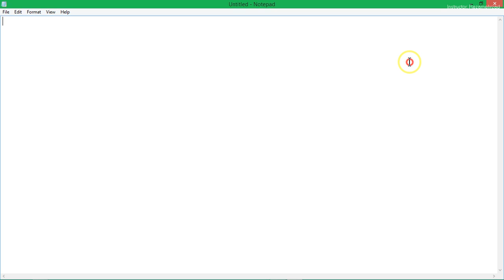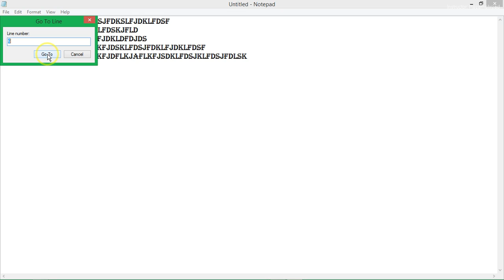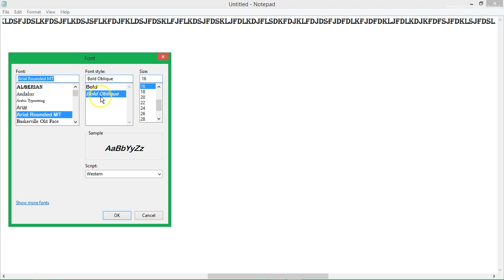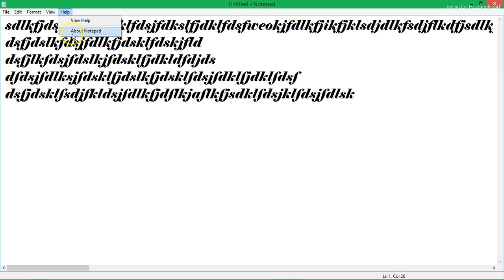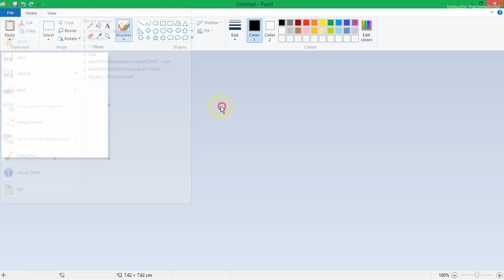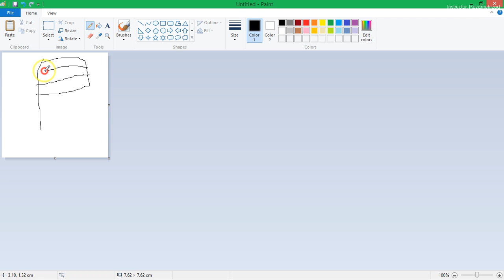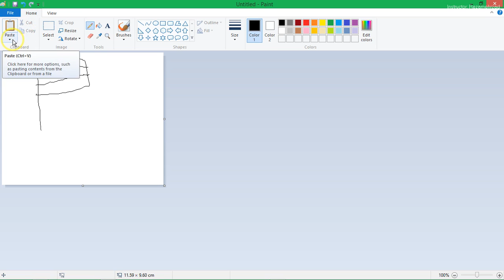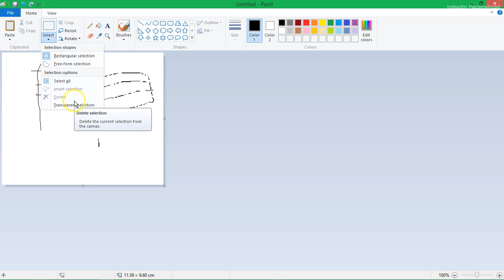آموزش ویندوز جلسه یازدهم windows learning video